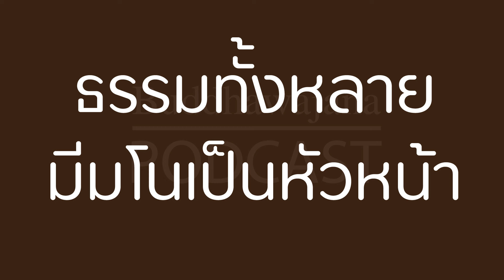ธรรมทั้งหลายมีมโนเป็นหัวหน้า